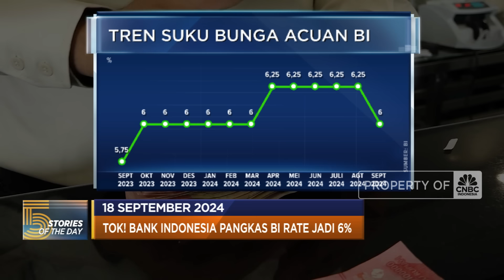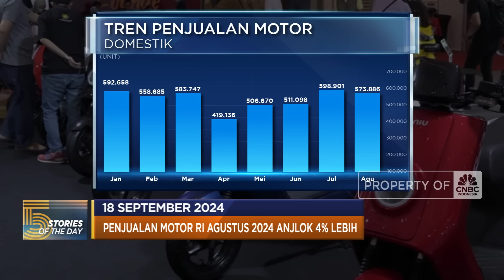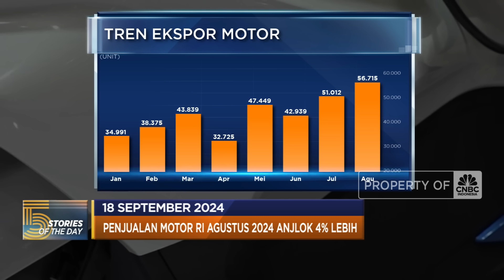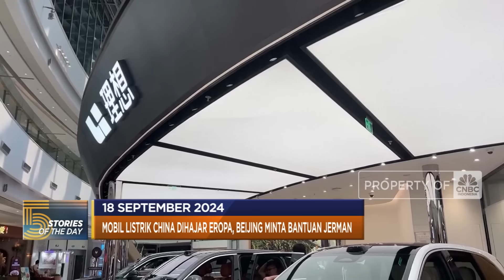BI Rate Dipangkas Jadi 6% Hingga Mobil Listrik China Dihajar Eropa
BI rate ditetapkan menjadi 6% dari sebelumnya 6,25%. Sementara suku bunga deposit facility juga dipangkas menjadi 5,25% dan suku bunga lending facility menjadi 6,75%. Pemangkasan suku bunga ini adalah yang pertama sejak Februari 2021. BI mengerek suku bunga sebesar 275 basis poin sejak Agustus 2022.

Sementara itu, menteri perdagangan China Wang Wentao menyatakan bahwa penerapan tarif impor oleh uni eropa terhadap kendaraan listrik buatan China akan "sangat mengganggu" kerja sama perdagangan dan investasi serta merugikan negaranya dan Jerman.

Selengkapnya saksikan di Program Evening Up CNBC Indonesia, Rabu (18/09/2024).